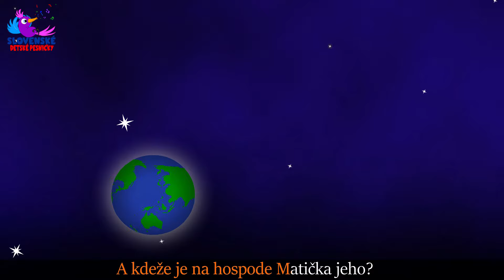Povedzte Nám Pastierkovia | Vianočné piesne | Slovenské detské pesničky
Povedzte nám pastierkovia, čo ste videli,
že ste sa tak o polnoci všetci rozbehli?
Videli sme krásne dieťa narodené v Betleme

A ktože Vám o dieťati tomto povedal?
I ja by bol s vami išiel keby bol vedel.
Anjeli spievali, nám oznamovali, že sa Ježiš narodil.

A kdeže je na hospode Matička jeho?
I ja by bol  vami išiel privítať jeho.
V chudobnej maštali, medzi zvieratkami,
tam je jeho hospoda.

A či ste mu niečo dali, pastieri chudí?
Však by sa mu niečo zišlo, veď je chudobný.
Čo z našej možnosti, to z veľkej radosti
vedľa našej chudoby.